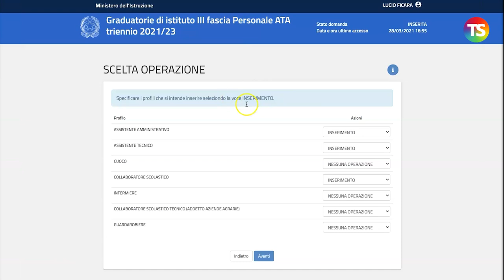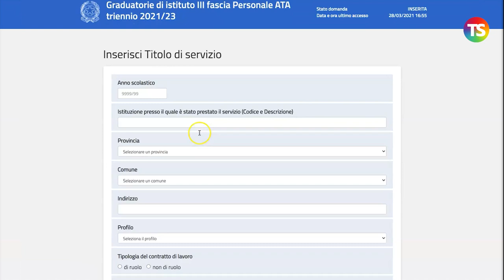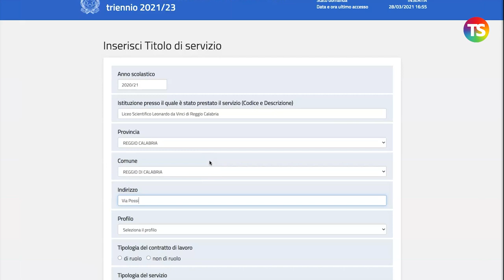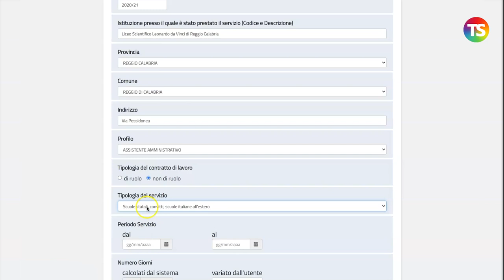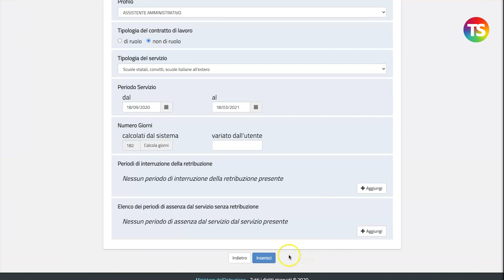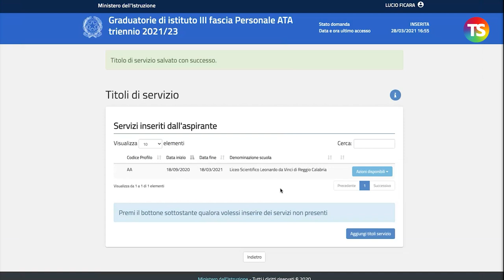Tutorial Graduatorie Terza Fascia Ata: come inserire i titoli di servizio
In questo video viene mostrato come inserire i titoli di servizio svolti in enti pubblici o privati durante la compilazione o l'aggiornamento della domanda sulle graduatorie terza fascia Ata.

L’aggiornamento delle graduatorie di terza fascia del personale ATA dovranno essere presentate dal 22 marzo al 22 aprile.